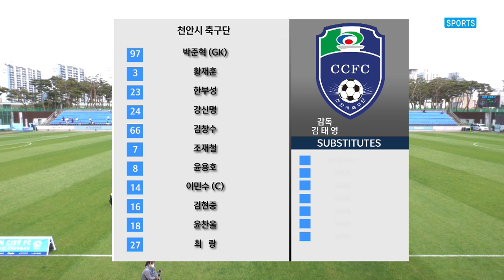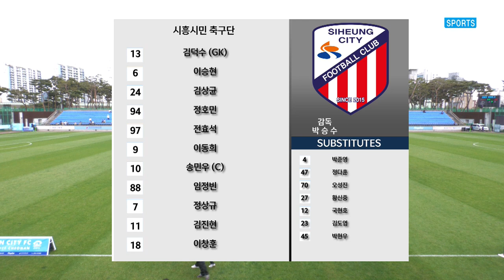H/L l [K3 League] 천안시 축구단 vs 시흥시민축구단 - 11R - 2022.05.08